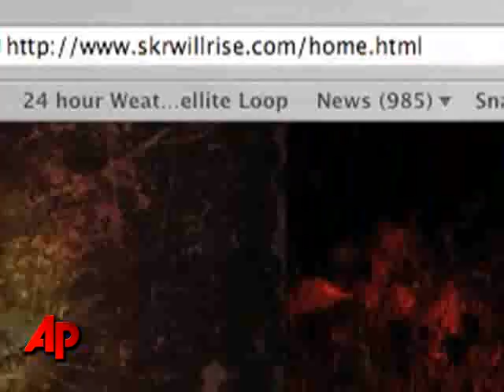'Horrorcore' Rapper Suspect in 4 Va. Killings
A man who rapped about the thrill of murder in songs he posted on the Internet was being held Sunday in the killings of four people in a university professor's home  Farmville, Virginia. (Sept. 20)